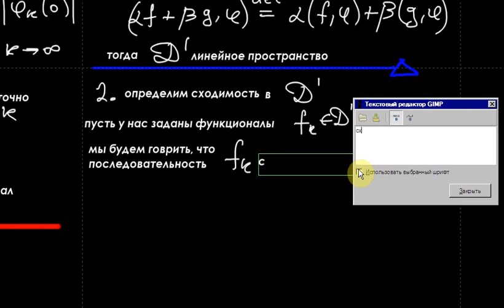ММФ. Лекция 8. Часть 2.avi